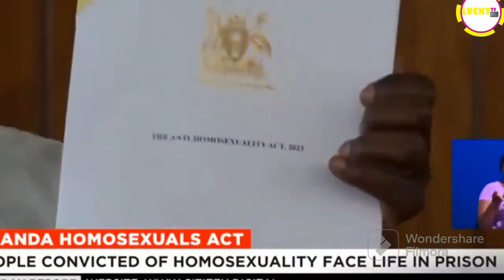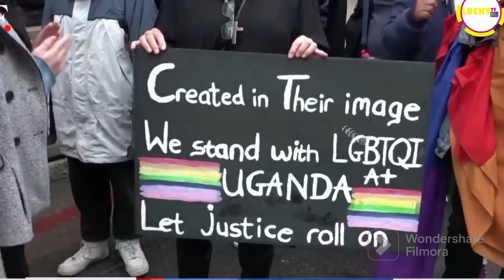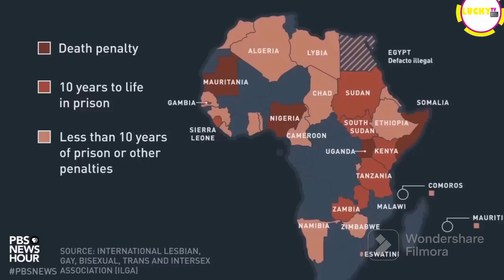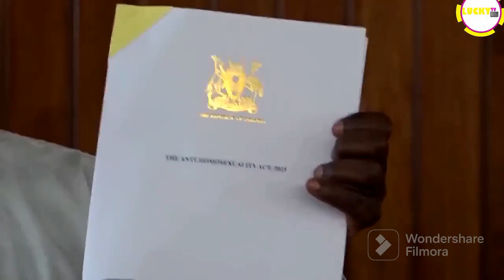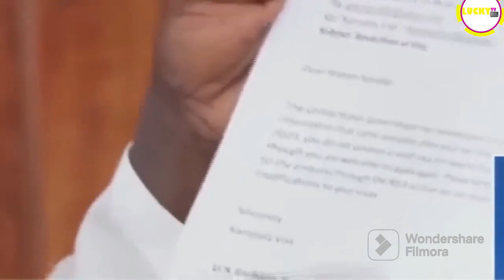African first country Uganda shocked America / ban LGBTQ right